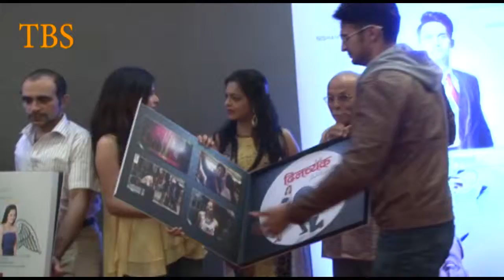Dhinchak Enterprise Marathi Movie Music Launch With Bhushan Pradhan, Manava Nai02